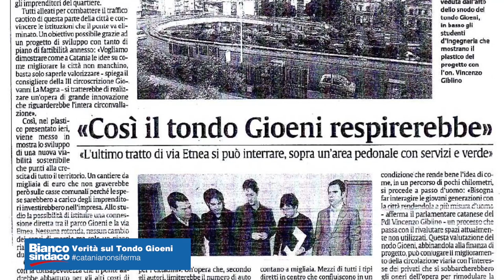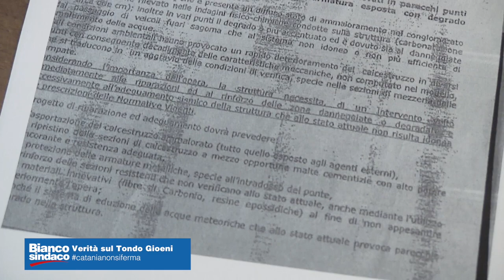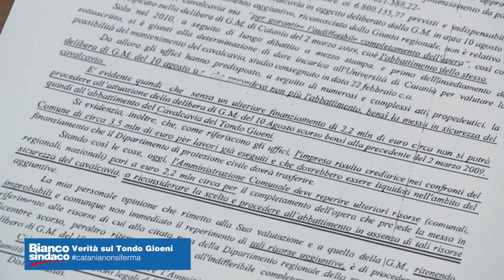Verità sul Tondo Gioeni - Bianco Sindaco - Catania non si ferma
Vi chiedo qualche momento di attenzione: DOVETE CONOSCERE LA VERITÀ!!!
In questi anni, sulla vicenda del Ponte sul Tondo Gioeni, ne ho sentite tante.
Guardate questo video e vedrete CHI HA DECISO di abbatterlo, QUANDO E PERCHÉ!!!